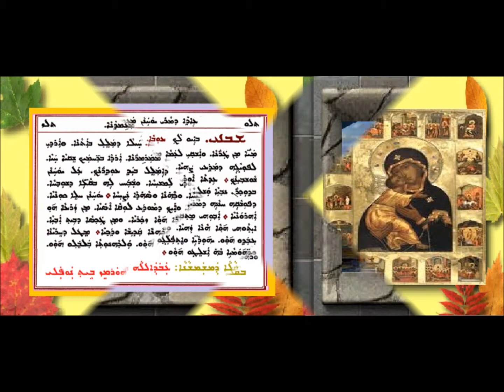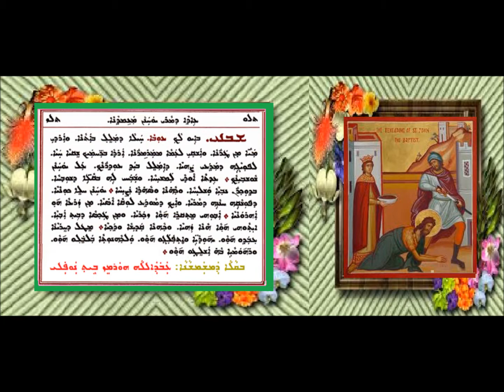Shoha D Mawitwa D Mar Yohanan Begining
شوحا دموتوا عيد مار يوحنا المعمذان - البداية بصوت الشماس عبدالله النوفلي
ܫܘܒܚܐ ܕܡܘܬܒܐ ܕܥܐܕܐ ܕܡܪܝ ܝܘܚܢܢ ܡܥܡܕܢܐ - ܫܪܝܬܐ